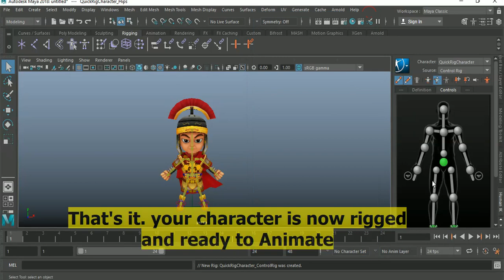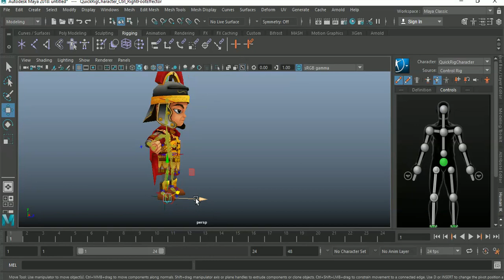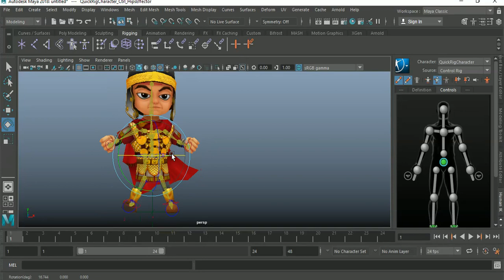How to Rig a 3D Model Fast - Maya Tutorial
This tutorial shows how to rig a 3D character model very quickly in Maya 2018 using the Quick rig tool.

The Quick rig tool is Easy to use and Automatically rig the model very fast.

Category